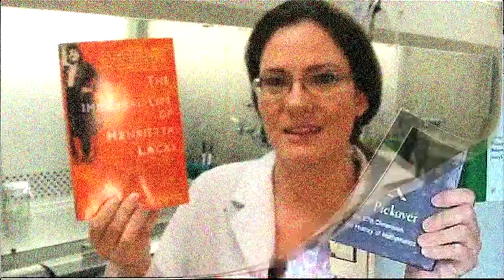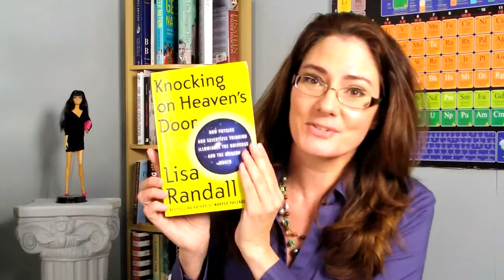Knocking on Heaven's Door | Lisa Randall | Joanne Manaster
Joanne reviews the latest book by theoretical physicist, Lisa Randall, called  Knocking on Heaven's Door: How Physics and Scientific Thinking Illuminate the Universe and the Modern World, New York: Harper Perennial, 2011.

Original score created for Joanne Loves Science youtube videos.